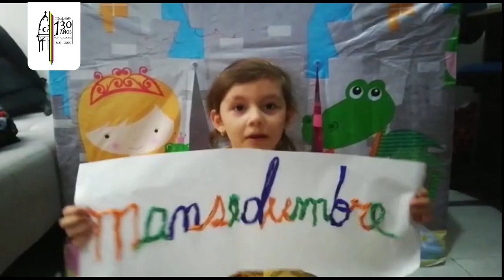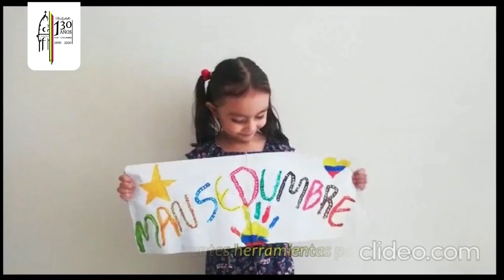Virtudes del maestro lasallista | Mansedumbre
En la SemanaLasallistas los maestros reflexionan sobre las 12 virtudes que los identifican con el sentido lasallista.
Del Colegio La Salle de Villavicencio, la docente, Erika Peña nos trae la reflexión de la virtud de la mansedumbre.

Producción Gráfica
Gina Jaramillo
Producción audiovisual